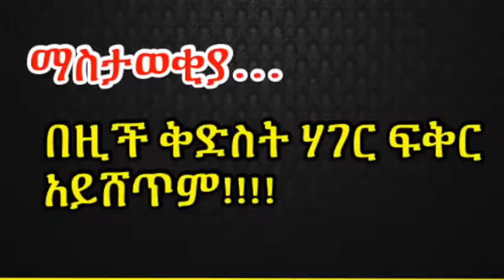ለትውስታ ብሩቱCAN ሚደቅሳ ስትፈታ የሃገሬ ህዝብ ያስያት ፍቅር የዘላለምና የማይሸጥ ነበር